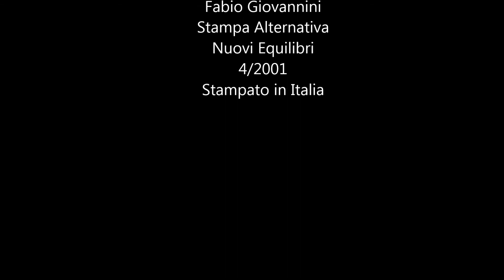Il Vangelo delle streghe parte 1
IL VANGELO DELLE STREGHE
DI
CHARLES G. LELAND

BY
Apu hau

In questo podcast viene presentato un testo prezioso per chiunque abbia curiosità per il mondo delle streghe...